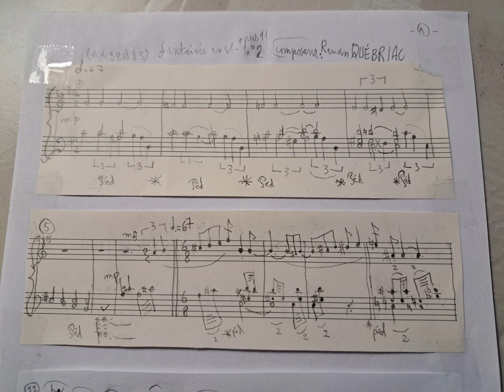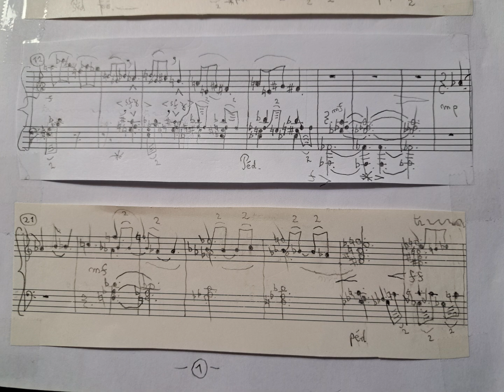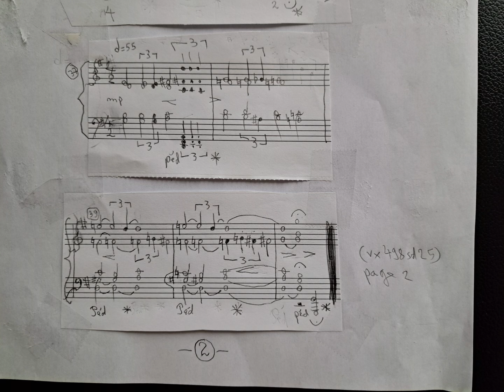(vx498sd25) music of renan quebriac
Il existe 2 fichiers de cette musique (avec 2 titres différents)

Vous remarquerez quelques petites différences entre la partition (écriture) et mon interprétation pianistique (musique sonore).
Je suis conscient de cette différence et il faudrait ré-écrire la partition avec ces petites corrections (mais je n'ai hélas pas beaucoup de temps).